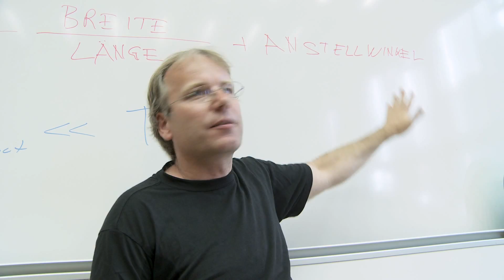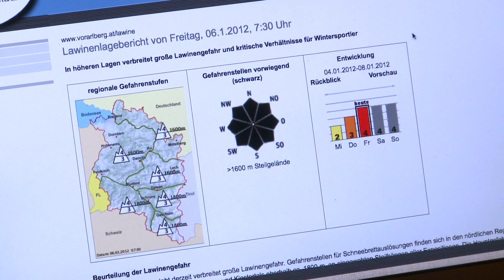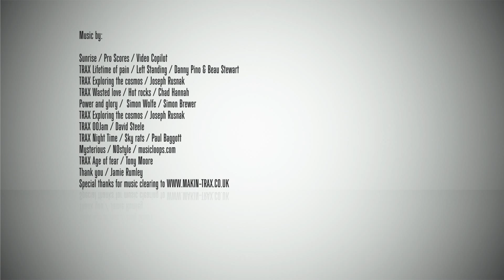St. Anton am Arlberg - Freeride Deluxe 2012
St. Anton am Arlberg gilt als die Wiege des alpinen Skilaufs und eines der berühmtesten Freeride Gebiete weltweit.

FREERIDE DELUXE begleitet Europas Freeride Elite auf einer Reise zu Österreichs besten Powder Spots. Auf der einen Seite werden die unterschiedlichen Zugänge der Protagonisten zum Sport dargestellt auf der anderen Seite werden die wichtigsten Bereiche im Leben eines Freeride Profis dokumentiert.

Wissenschafter aus Disziplinen wie Physik, Meteorologie, Soziologie, Sportwissenschaften uvm. versuchen die emotionalen Erlebnisse der Fahrer zu beschreiben und zu erklären.

Zudem werden lokale Besonderheiten der Freeride Gebiete abgehandelt: In St. Anton am Arlberg -- der Wiege des Skilaufs wird die Entwicklung des Freeridens aufgezeigt.

Credits

Camera Operators:
Chris Zarfl, Sandra Dietl, Peter Kerschhackel, Bernhard Freinademetz, Martin Sochor, Martin Zarfl

Additional Footage:

„Der weisse Rausch" Dr. Arnold Fanck,
DVD film 101, München, Nr. MOK 1902 / Matthias Fanck
Nimbusindependent (Roman Rohrmoser)
Birgar Olsen
Paul Koller

Scientific Support: Dr. Rudi Maier, DI Patrick Nairz, Univ. Prof. Dr. Thomas Schrefl, Mäx Morandell, Dr. Norbert Span, Mag. Michael Larcher

Voice Over: Michi Mangge (Text), Christoph Schwegler (Voice)

Sunrise / Pro Scores / Video Copilot
TRAX Lifetime of pain / Left Standing / Danny Pino & Beau Stewart
TRAX Exploring the cosmos / Joseph Rusnak
TRAX Wasted love / Hot rocks / Chad Hannah
TRAX Power and glory /  Simon Wolfe / Simon Brewer
TRAX 00Jam / David Steele
TRAX Night Time / Sky rats / Paul Baggott
TRAX Age of fear / Tony Moore
Thank you / Jamie Rumley